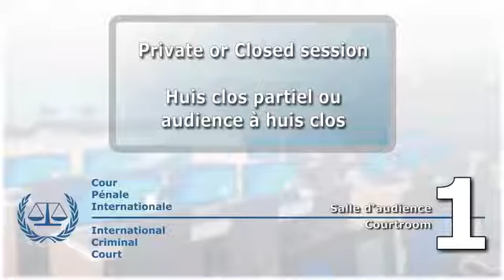CPI VIDÉO 3 du 28 Septembre 2017 avec Mangou